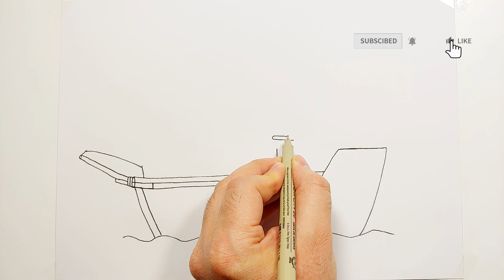How to easy drawing Pirate Ship for Kids - Children's Coloring Book with Paiting